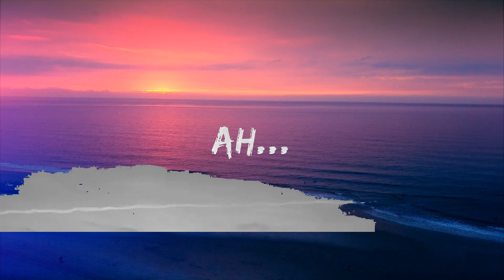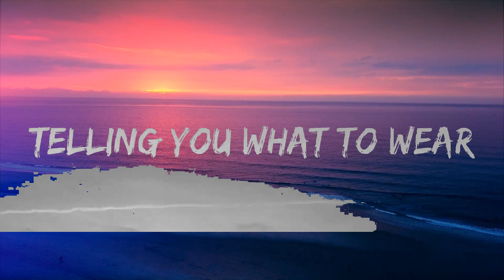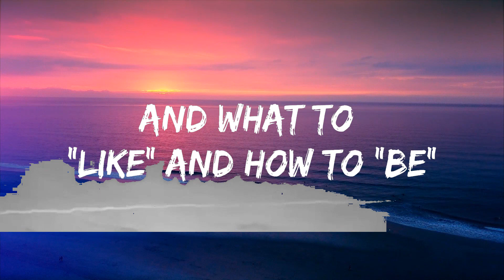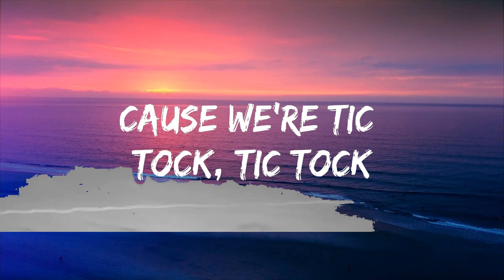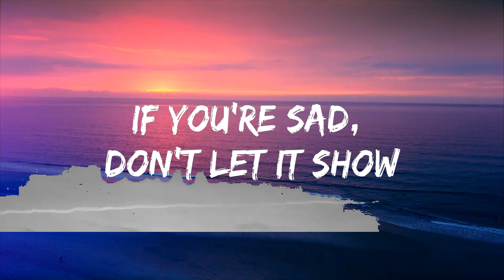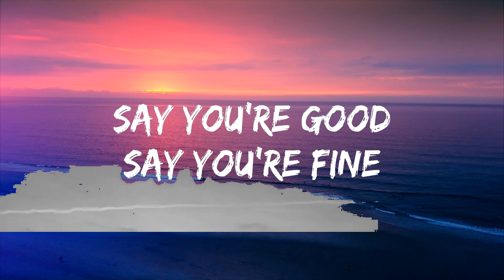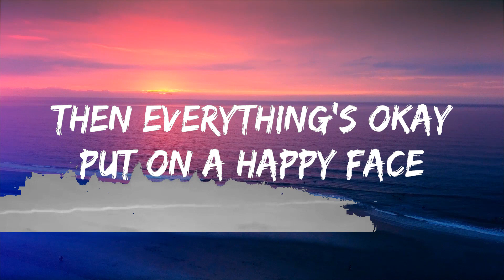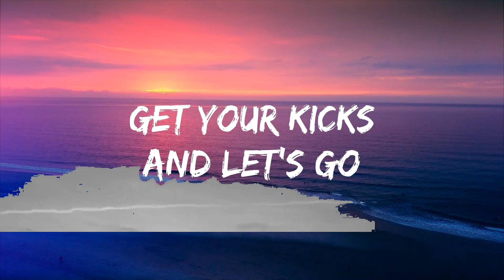Jagwar Twin - Happy Face (Lyrics) Lyrics Video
🎵 Follow 7clouds on Spotify :
🎧 Jagwar Twin - Happy Face (Lyrics)
⏬ Download / Stream:

👉 Jagwar Twin

☁️ 7clouds:

🎤 Lyrics: Jagwar Twin - Happy Face

Hey!
Put on a happy face
Then everything's okay

Flip the stove
World gone mad
Let's start the show
Get your kicks
And let's go
If you're sad, don't let it show
Say "I'm happy! I'm happy! I'm happy today!"
I'm happy! I'm happy! I'm happy today!
They say, "Put on a happy face!"
Cause we're tic tock, tic tock
Ticking like a time bomb

Hey!
Then everything's okay
Hey!

Say you're good
Say you're fine
Tell em everything's alright
Hollywood on your timeline
Telling you what to wear
And what to "Like" and how to "Be"

Hey!
Then everything's okay
Hey!

Ah...
Death of my generation
Ah...

Hey!
Then everything's okay
Hey!